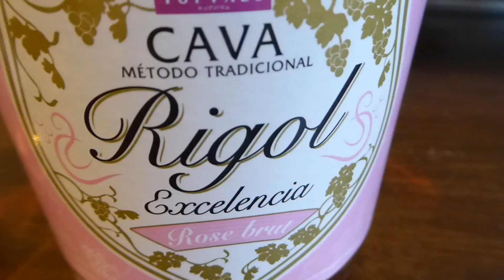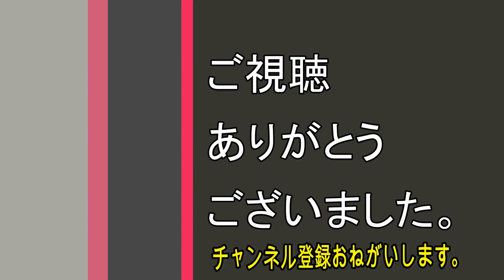天下のファミリーマート・ローソンに物申してみた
物申す系ユーチューバーっていますよね。
はい、わたしとは何の関係もありません。